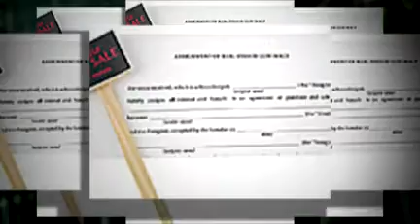How to Sell Your Florida House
How to sell your Florida house using video marketing and Web 2.0.

Leverage the explosion in online real estate advertising and beat your competitors and neighbors to the qualified buyer interested in your Florida location.

There are billions of people watching online video worldwide...over half of all web traffic is video!

This amazing marketing tool will greatly improve your chances of selling your home before anyone else in the neighborhood does! All for less than the price of a classified ad!

Our service is available to property owners worldwide!

If your selling a property why not find the buyers that are already looking for you...